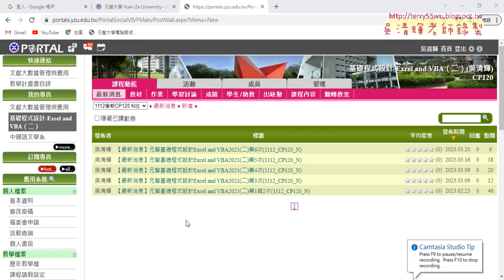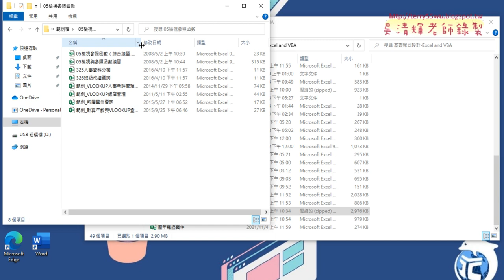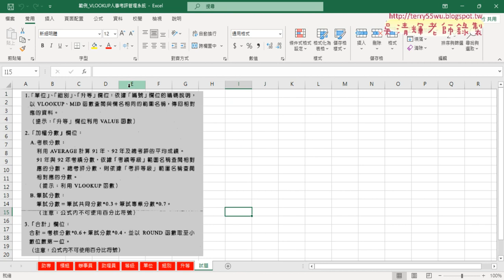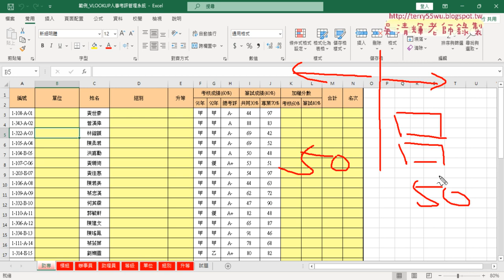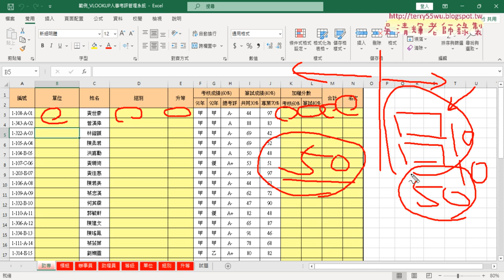01 期中測驗說明與複習測驗試題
01_期中測驗說明與複習測驗試題
02_人事考評VBA程式複習
03_範例LOOKUP飯店管理公式與VBA複習

課程理念：
1.以循序漸進的方式, 透過詳細的說明和實用的50個Excel VBA範例,
2.進而解說EXCEL與資料庫的結合，甚至將EXCEL當成資料庫來使用，

上課用書：
Excel VBA一點都不難：一鍵搞定所有報表
作者： Excel Home
出版社：博碩
出版日期：2013/06/26
定價：380元

吳老師  112/3/30